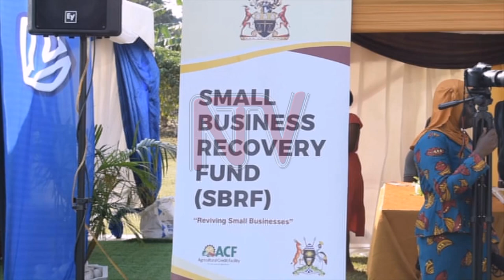Seeds of Gold: Mukono farmers tipped on value addition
State minister for Luwero Triangle Alice Kaboyo has asked finance institutions to avoid complicating access to funds for farmers. According to Kataike, the government has set schemes like Agriculture Credit Facility and Small Business Recovery Fund to benefit low-level farmers. However, most farmers are failing to access these funds as a result of complications set by the financial institutions through which this money is channeled.
She spoke during the 32nd edition of the Seeds of Gold clinic at the National Coffee Research Institute in Mukono.